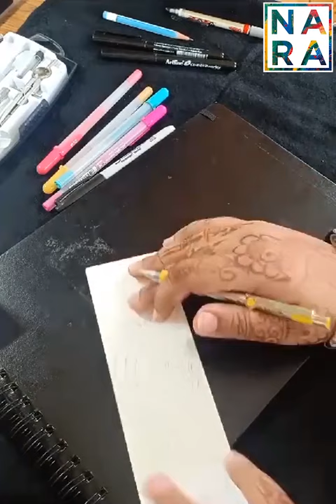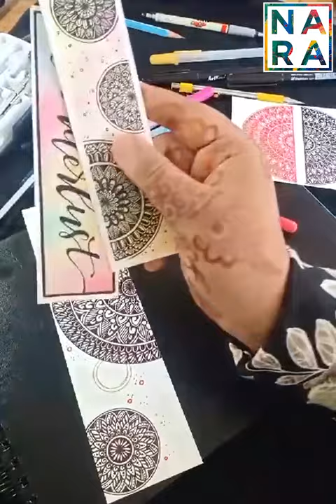Mandala Art on NARA Paper with @synced.in (Sanya Singh)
Learn how to create Super-easy Mandala Artwork on NARA papers by Sanya Singh

NARA papers are 100% stain free so in case of mistakes you can correct and wipe it off completely.